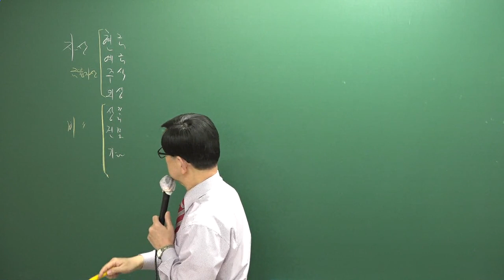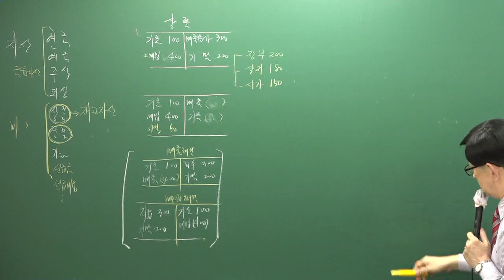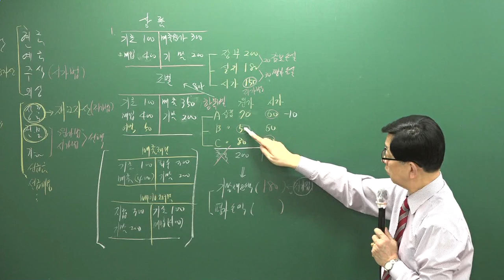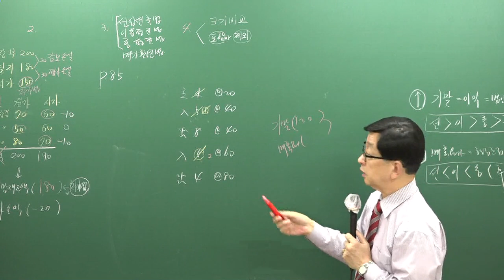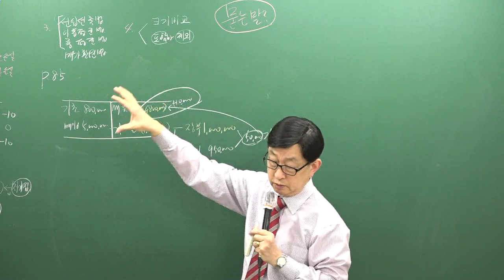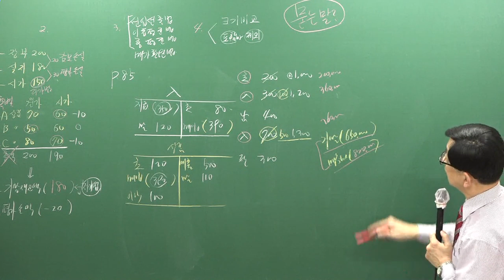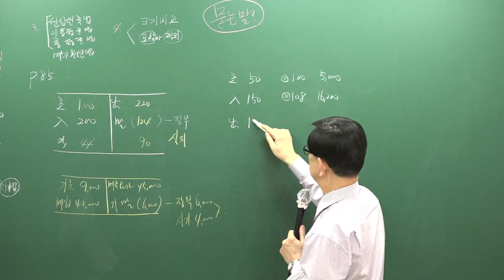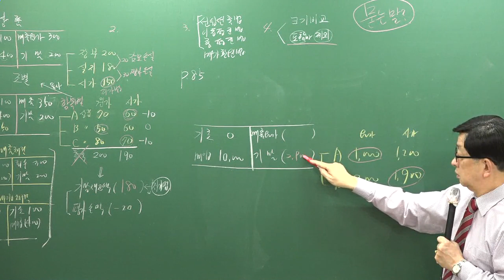[주전무] 2019년 주택관리사 회계원리 기출문제 3-5